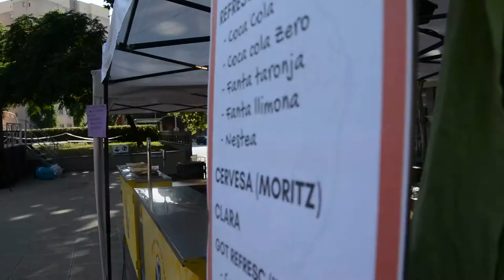10 anys esplai Spai-T